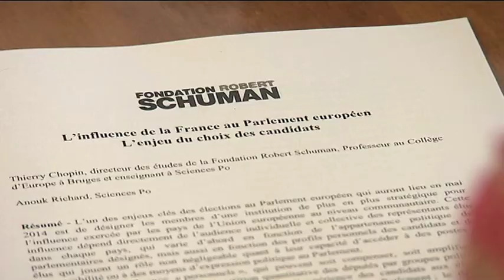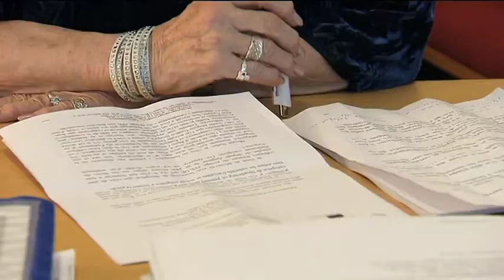France 3 National 19/20 - Reportage Députés Européens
Diffusé sur France 3 National 19/20
Production / 2 Caps Production
Réalisation / Christine Boos et Thibaut Graillot